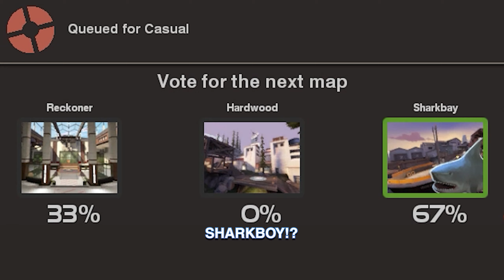Back In The Game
If you make fun of my hud I'll make a noise not unlike a lizard.

Cast/subs:
oohboy is blue
mercedes_ben is purple
dac is yellow